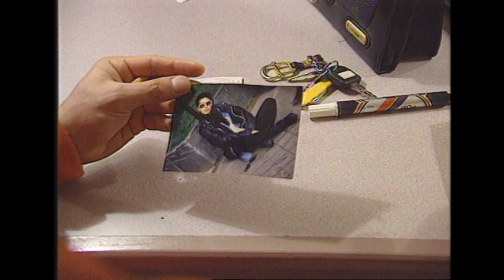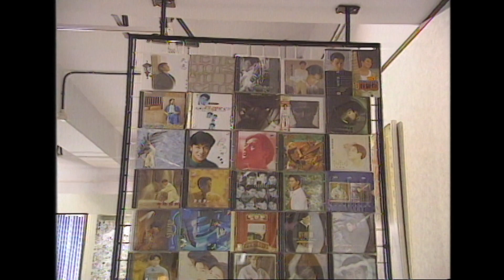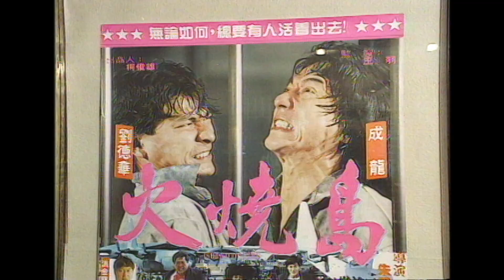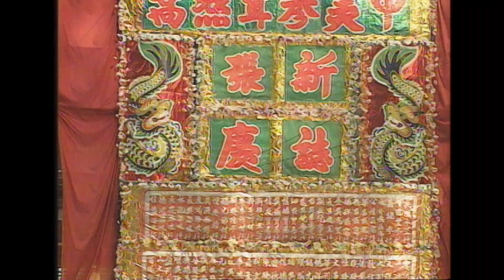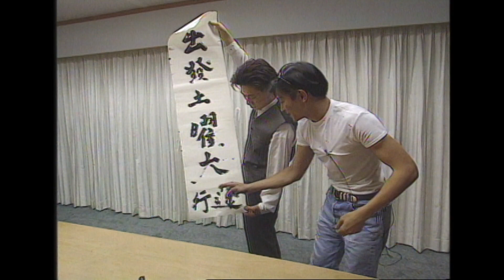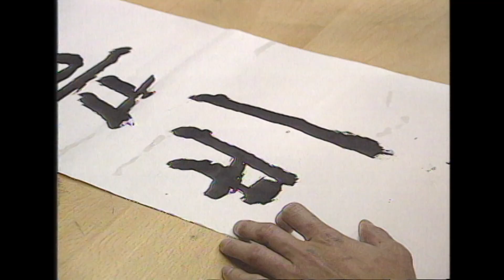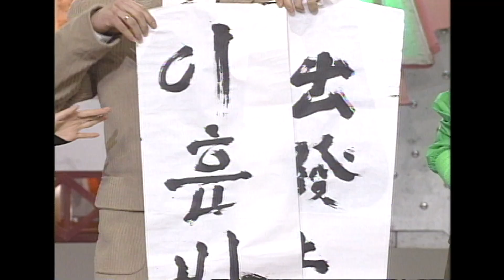출발 토요대행진 홍콩특집 💕유덕화편 [추억의 영상] KBS 방송(1996. 1. 27)